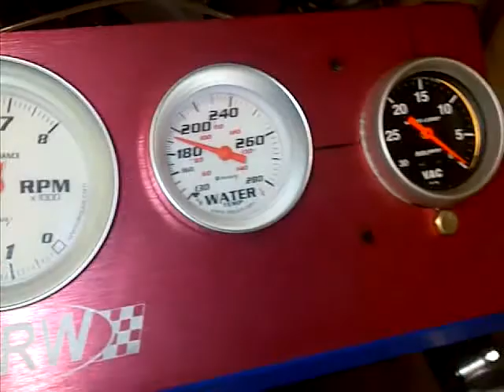FAST MOTORSPORTS SBC RUNNING ON THE STAND